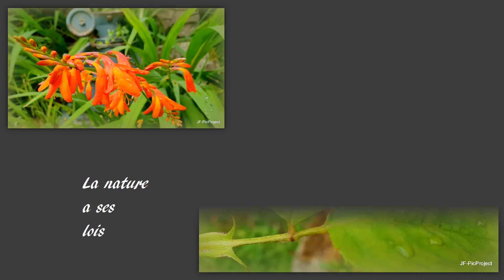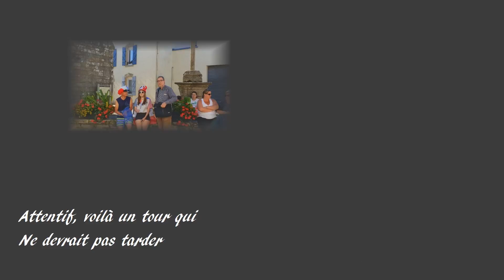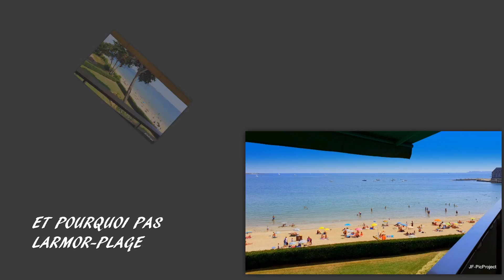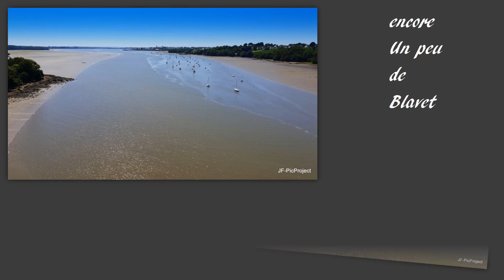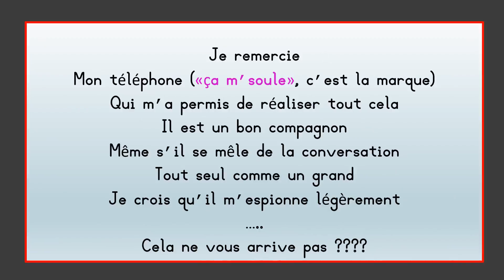Un peu de juillet en Bretagne x264